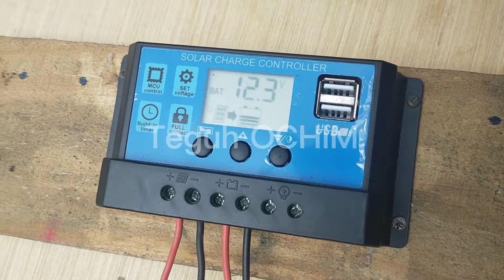apa yang bisa didapat dari panel surya 10 WP. plts solarhomesyistem.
cara membuat pembangkit listrik tenaga surya sederhana 10 WP.

generator mini micro hyidro.
free energy
cara memasang generator
cara membuat generator tenaga air
cara membuat energi terbarukan
cara memasang solar charger control
viral trending
cara membuat turbin air
listrik tenaga air
listrik tenaga Surya
belajar IPA
tugas sekolah cara memasang generator micro hyidro
mengubah energi air menjadi energi listrik
hemat energi
pembangkit listrik tenaga air
pembangkit listrik tenaga Surya
pltmh Kalimantan
pltmh Jambi
pltmh Jawa
pltmh Sumatra Selatan
pltmh Lampung
pltmh Magelang